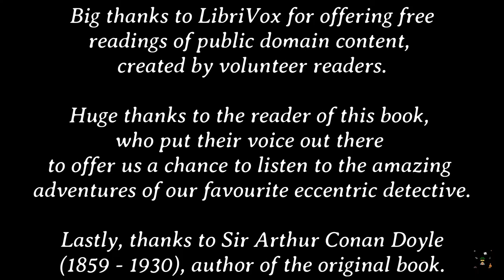The adventures of Sherlock Holmes: The Adventure of the Speckled Band (Story #8)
Welcome to the eighth installment of this series.

Description of the eighth adventure (taken from Wikipedia articles): It was originally published in Strand Magazine in February 1892. Holmes accepts a case for Helen Stoner, who worries that her stepfather may be trying to kill her after he contrives to move her to the bedroom where her sister had died two years earlier, shortly before her wedding.

"The Speckled Band" is a classic locked-room mystery that deals with the themes of parental greed, inheritance and freedom. Tinged with Gothic elements, it is considered by many to be one of Doyle's finest works, with the author himself calling it his best story. The story, alongside the rest of the Sherlock Holmes canon, has become a defining part of detective fiction. It has been adapted for television, film, theatre, radio and a video game. It is part of the exhibit at the Sherlock Holmes Museum. The theatrical adaptation was written and produced by Doyle himself, directed by and starring Lyn Harding as Grimesby Roylott. The role of Holmes was played by H. A. Saintsbury. Doyle famously clashed with Harding over several details of the script, but later reconciled with him after the universal success of the play.

Book title: The Adventures of Sherlock Holmes
Author: Sir Arthur Conan Doyle (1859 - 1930)
Genre: Detective Fiction
Book description (taken from LibriVox and Wikipedia): The Adventures of Sherlock Holmes is a collection of twelve stories by Arthur Conan Doyle, featuring his famous detective. They were originally published in the Strand Magazine from July 1891 to June 1892. The title character was named after famous American poet Oliver Wendell Holmes, Sr. It contains the earliest short stories featuring the consulting detective Sherlock Holmes and all are related in first-person narrative from Dr. Watson's point of view.

Link to free online copy of the book on INTERNET ARCHIVE
Link to the libriVox's site for the book:

The art is AI generated.